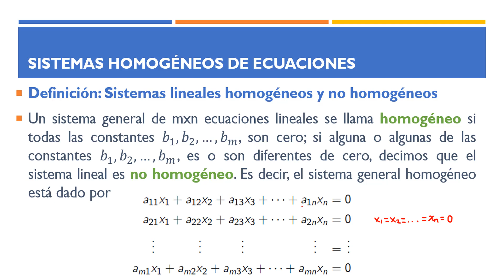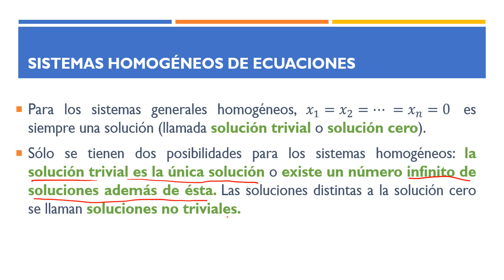11. Sistemas homogéneos de ecuaciones